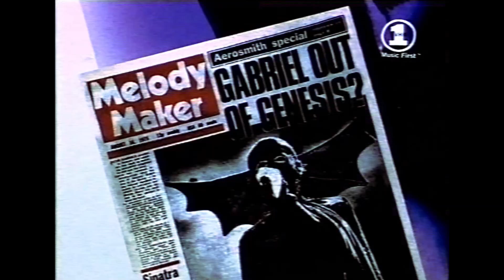The Archive 2 VH1 Classic Documentary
Kindly reproduced by Epping Forest